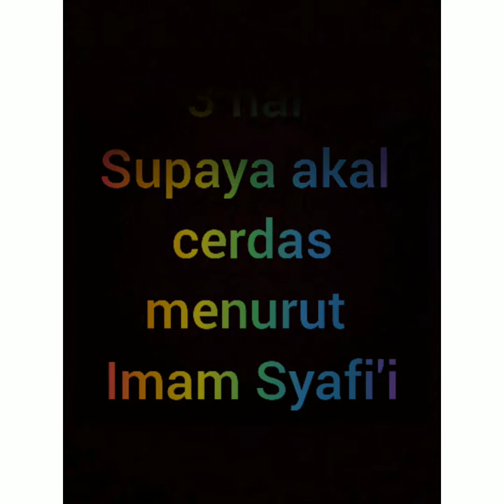3 hal agar akal cerdas menurut Imam Syafi'i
majelis ilmu,pecinta Rasulullah,ilmu fiqih